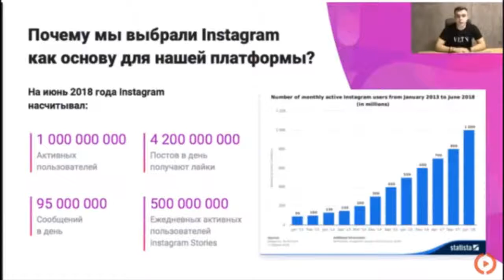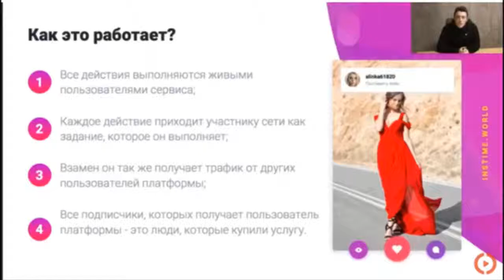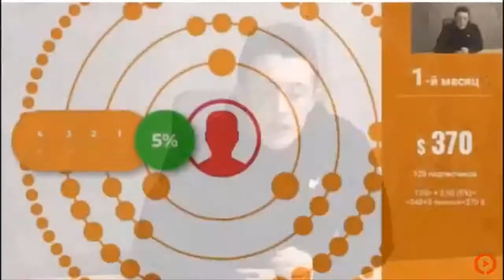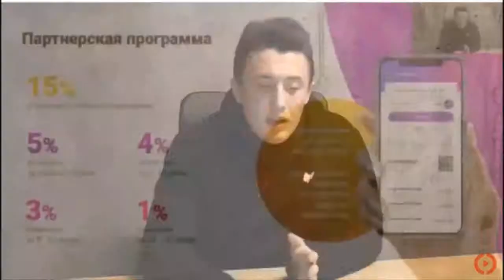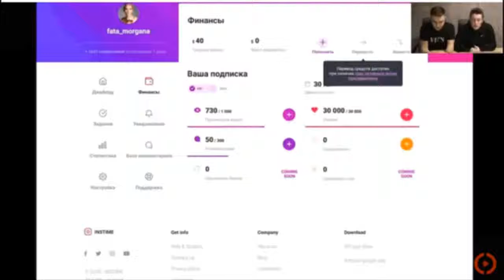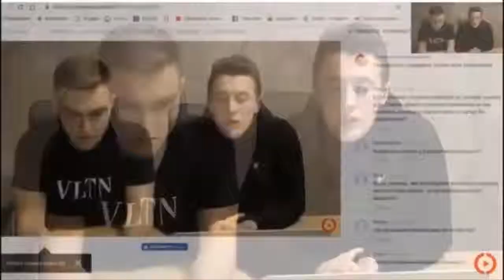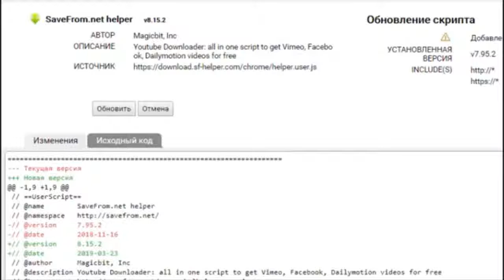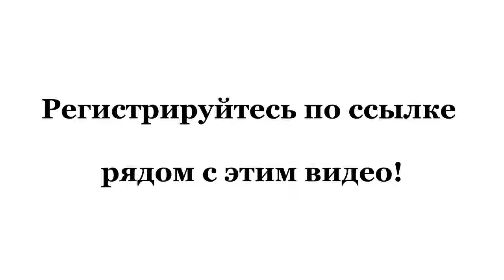Команда INSTIME - Все ответы здесь.